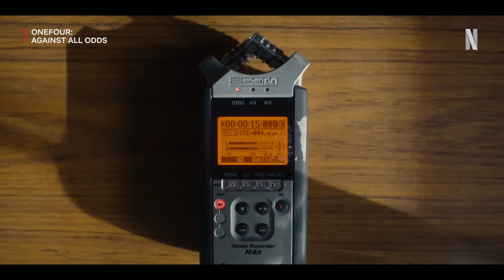ONEFOUR: Against All Odds | Official Trailer | Netflix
This documentary traces the meteoric rise of Australia's first drill rap stars, defiant in the face of police's efforts to stop them from performing.